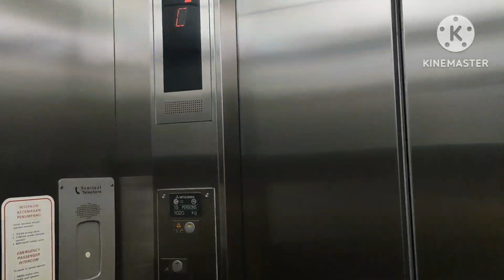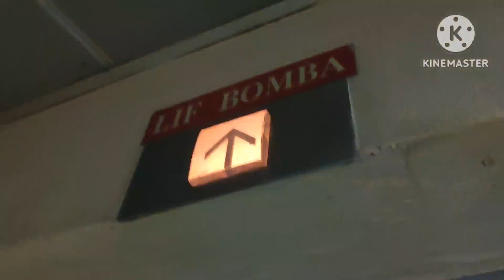Mitsubishi Elevator at KLCC LRT Station, Kuala Lumpur, (Unpaid Area)